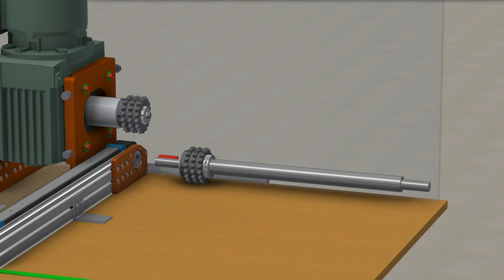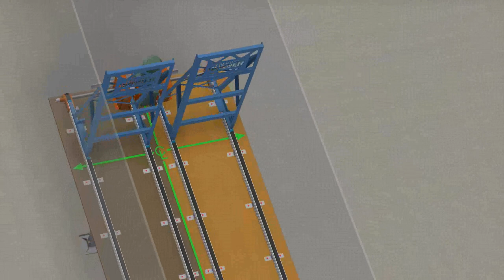Trailer Installation Requires Minimal Modifications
Standard trailer configuration consists of a four-rail system for a 53’ trailer. Installation is relatively easy and requires minimal trailer modifications.